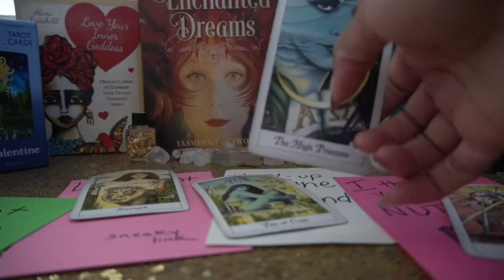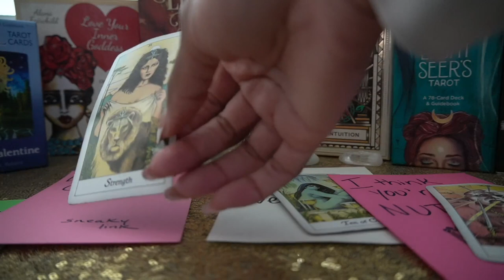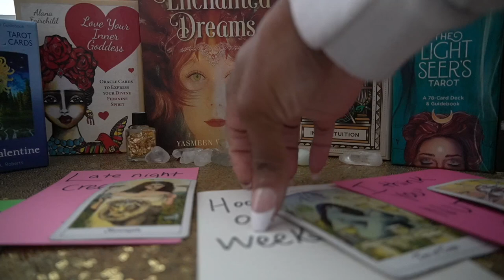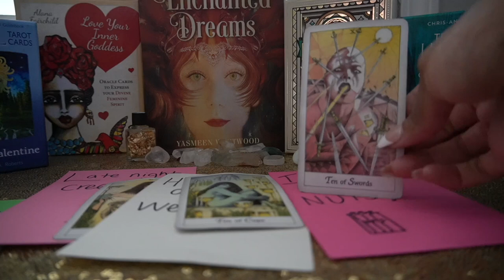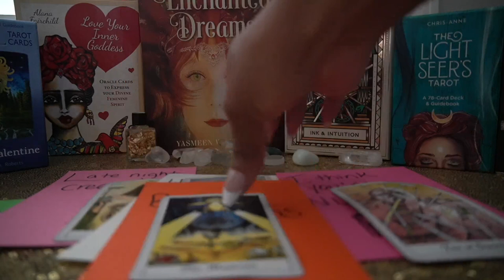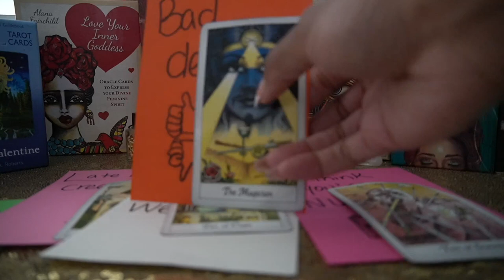GEMINI 72 HR SEPT '21 SNEAKY LINKS, BAD DECISIONS AND HOOK UPS SOUNDS FUN